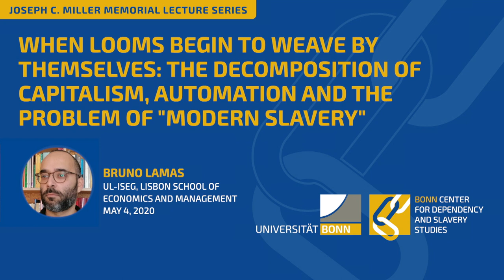Bruno Lamas: The Decomposition of Capitalism, Automation and the Problem of "Modern Slavery"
Aristotle once said that if looms were to weave by themselves masters would not need slaves. The historical trajectory of capitalism seems to place humanity in the exact opposite situation: on the one hand, the accelerated scientific development of productive forces and rise of industrial automation processes, on the other, a worldwide diversification and intensification of forms of "unfree labor", often also classified as "modern slavery".
The Aristotelian hypothesis was not simply wrong; it was simply based on a form of material wealth presupposed in the society of its time. Capital, on the other hand, is a form of "abstract wealth" (Marx), socially and historically specific of modern society, based not on material wealth but on the undifferentiated "abstract labor" (Marx) represented in commodities and money. Mediated by widespread competition, this contradictory form of "abstract wealth" made "labor" the essence of modern socialization and provided capitalism with a historical dynamic unknown to premodern societies, and underpinned the secular historical process of external (colonization, etc.) and internal (rationalization of the productive processes, etc.) expansion of capital towards the full constitution of a world capitalist social reproduction. While this historical process has always been accompanied by various forms of "unfree labor", especially in the periphery and colonial systems, we can only understand them properly if we look at their mediations with the historical trajectory of capitalism.
Several studies have approached the current phenomena of "modern slavery" as a remnant of "pre-capitalism"; others see them as moments of an "ongoing primitive accumulation"; still others interpret them as extreme cases of "fully functional capitalism" or examples of "neoliberal capitalism".
In this lecture I intend: (i) to show the different theoretical problems of these approaches, which often work with immediate similarities and superficial historical analogies, and (ii) to argue that the current phenomena of "modern slavery" are more adequately understood through a perspective of global decomposition of capitalism, a process that began with the third industrial revolution of microelectronics and is now accelerating with the emerging automation, intensifying the violent logic of demobilization of labor power and containment of superfluous populations and affecting the global south in a particularly dramatic way.
Bruno Lamas (1979), an urban architect by training, worked in the fields of urbanism and urban and regional planning between 2004 and 2017. He is currently a fellow of the FCT and a Ph.D. student in Economic and Organizational Sociology in UL-ISEG, Lisbon School of Economics and Management, developing the thesis "The Metamorphoses of Modern Slavery: Labor, Self-ownership and the Problem of Slavery in the History of Capitalism".